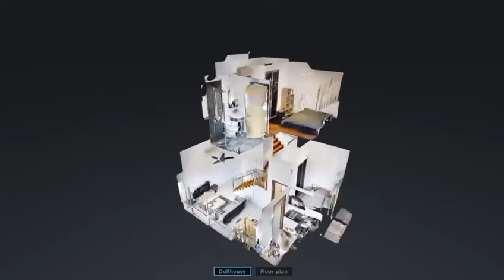Suites@Guillemard Condo - Fann Fan (PropNex)